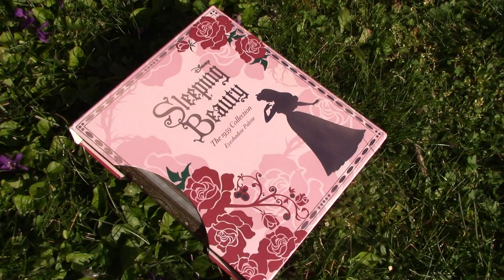A Very Vintage Lookbook | Spring Confections! 6 Vintage 1940s/50s Outfits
Hello darlings!! Welcome to another Very Vintage Lookbook, this time full of beautiful vintage spring outfits. Naturally, we can’t leave the house as much as we’d like to these days (hello to anyone who has found this video after the apocalypse, howdy, times were weird in 2020) but that doesn’t mean you can’t put together lovely outfits that make you feel good on your daily walk! Personally, fashion is something that makes me feel happy and confident, and that’s getting more and more important in these uncertain times. I hope you enjoy this video, and let me know which was your favourite outfit and if you have any recommendations in the comments below!

OUTFIT 2
🐇 Lulu Hun Elvira bowling flats (sold out)

🐇 George @ Asda flat shoes

🐇 Banned Apparel cardigan (sold out)
🐇 Banned Apparel belt
🐇 New Look black flats

MUSIC
🐇 The Columbians “Just Like a Rainbow”
🐇 Memphis Five “Who’s Sorry Now”
🐇 Collins and Harlan “the International Rag”
🐇 Ada Jones “Taffy”
🐇 Alice Lloyd “Young Men Lodgers”
🐇 Collins and Harlan “Everybody’s Jazzin It”
🐇 Vess L Ossman “Maple Leaf Rag”